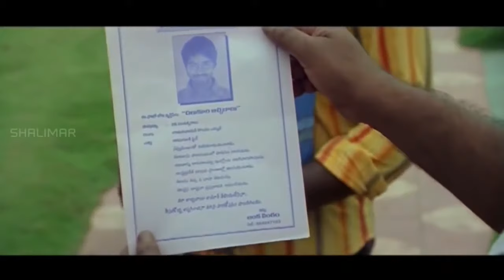Comedy Scene Between Sunil & Mallikarjun Rao || Telugu Movie Comedy Scenes || Shalimar Cinema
Watch - Comedy Scene Between Sunil & Mallikarjun Rao from Telugu Movie Comedy Scenes for more videos pleases ubscribe to Shalimar Cinema